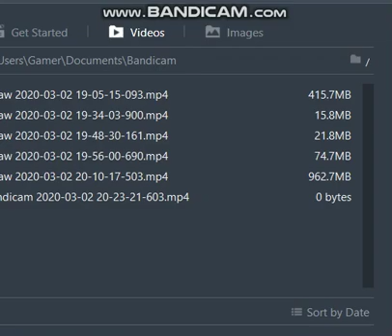a 1 day break due to technical difficulties